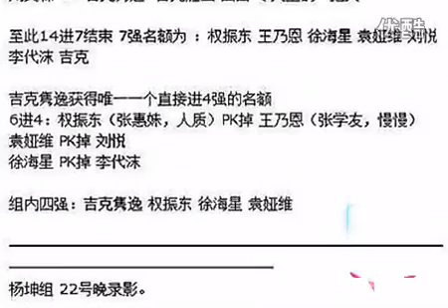中国好声音迎来终极之战 四强名单遭质疑将揭晓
继16强名单被提前曝光后，首次玩清场防剧透的《中国好声音》又被爆料者"涮"了一把。17日，一份名为"好声音四强名单"的剧透帖在网上疯传，从四位导师战队中脱颖而出的梁博、吴莫愁、权振东、关喆，被网友评价为"冷门迭爆"。

　　13日，本报记者正好赶赴上海探班这两场"导师终极考核"录制，发现网上流传的四强名单与实际情况相去甚远。剧透风波频现，导演组坚持录播的幕后，是因选手发挥不好以便补录，还是攒足充分素材进行"神剪辑"？能够确定的是，节目组说总决赛将进行直播。

《中国好声音》开播后不仅仅迎来了众多观众的好评，收视率更是一片飘红，当然也成了众选秀节目中的"眼中钉、肉中刺"，不过也还不算什么，俗话说的好人红是非多，节目火了也不例外，"好声音"节目精彩众所周知，而"好声音"的争议和质疑声更是此起彼伏。
除了李代沫侵权，郑红身份造假。近日，《中国好声音》杨坤队刚落下帷幕，其网络上就疯狂流传《中国好声音》四强名单，而更是揭晓了冠军的人选，其吉克隽逸、张玮、徐海星等炙手可热的选手反而没有在四强名单内，取而代之的是"黑马"梁博、权振东而成为追中"受宠者"。
其实早在16强还没有产生时其16强名单就早已泄露出来了，而这次的四强名单更是被网友广为流传，更是有不少网友表示"冠军都知道是谁了，还看好声音干什么？"不过也有网友表示"娱乐吗，看就看个热闹，结果不重要"。
　　而对于网上传出的名单梁博、权振东、关喆、吴莫愁成为最终四强，那么最终的冠军又该花落谁家呢？然而对于这次剧透也有网友表示怀疑，纷纷指出靠谱吗？不过抱着"挑错，找茬"的心里去看"好声音"也是一种不错的消遣不是吗？

中国好声音 第十一期 "the voice of China"  丁丁 杨坤 那英 刘欢 剧透 四强 关喆 张玮琪 曹寅 金志文 《走四方》 丁少华 周礼虎 丁丁 邹宏宇  李玟 辛格瑞拉 我的心中只有你没有他 "Moves Like Jagger" "Don't break my heart" "Goodbye my love"